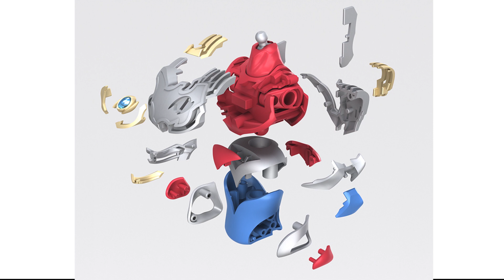【涛光玩具箱】万代拼装系列Figure-rise Standard新品，德凯奥特曼资讯发布。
萬代拼裝系列Figure-rise Standard德卡預計於2023年5月發售，含稅售價的3630日元。